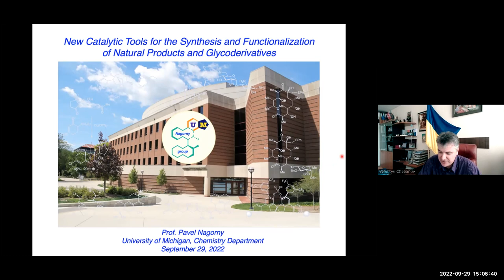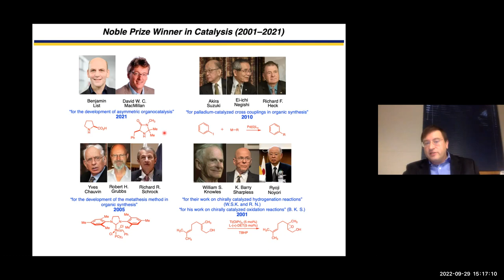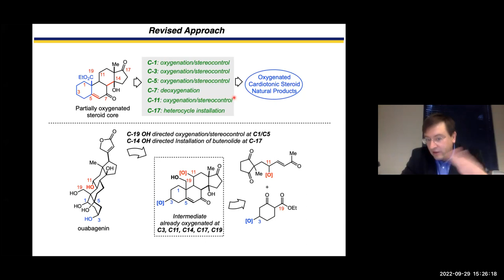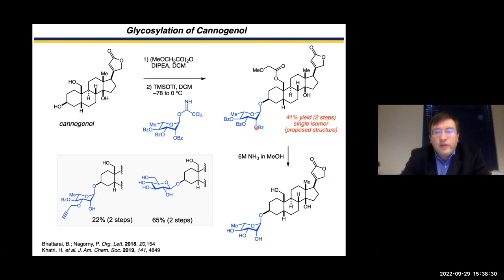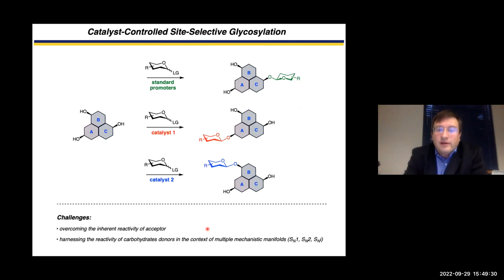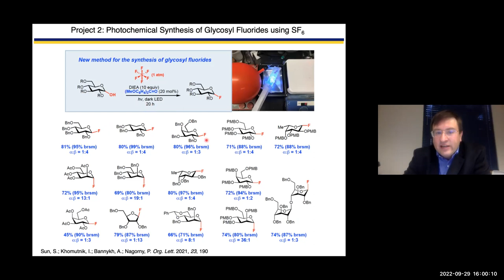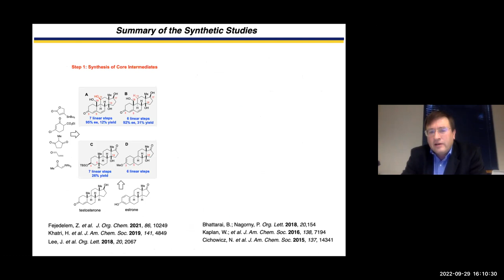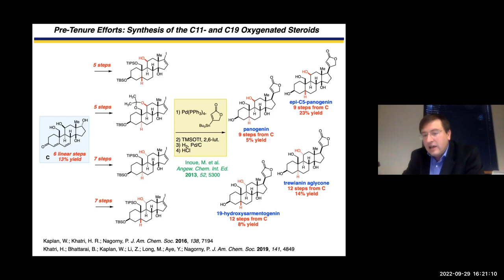Lecture of Prof. Pavel Nagorny on Kharkiv Chemical Seminar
Development of the New Catalytic Tools for the Synthesis of Natural Products and Glycoderivatives